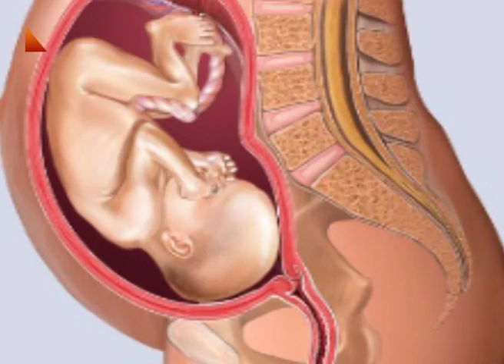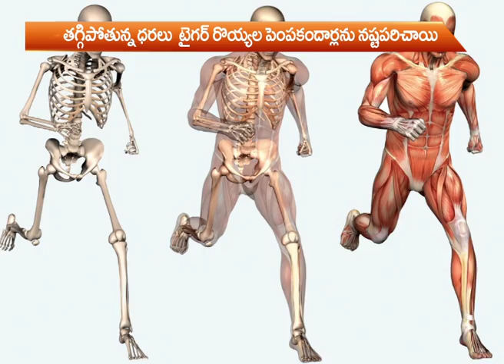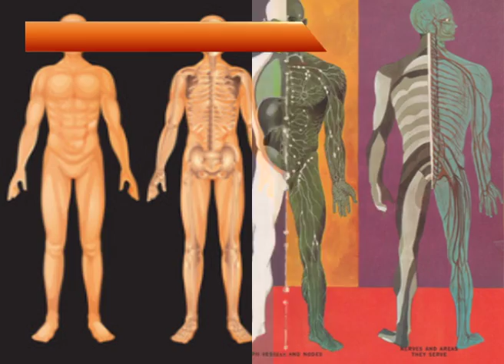జల వ్యవసాయం - అభివృధి ప్రణాళికలు (part-2) | Aquaculture Farming | Jaikisan News